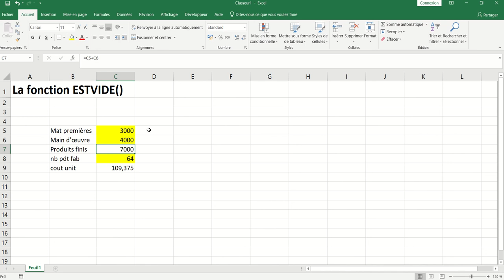XL05 - Excel 004 - La fonction Estvide()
Cette fonction, utilisée avec un Si, permet d'afficher un texte lorsque le contenu d'une cellule ne contient rien.